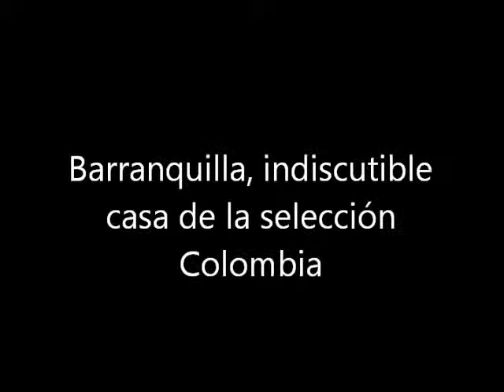"Barranquilla es la casa de la selección y de toda Colombia"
Elsa Noguera, alcaldesa de Barranquilla, habló en exclusiva con El País.com.co y contó como fue el proceso para que 'La Arenosa' volviera a ser la casa indiscutible de la selección Colombia.